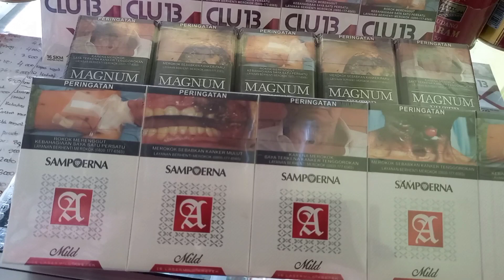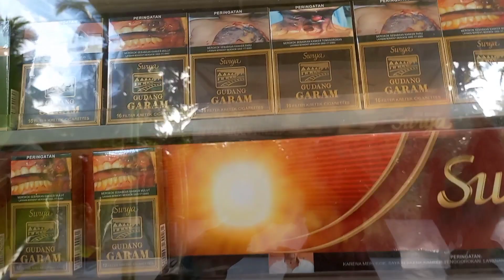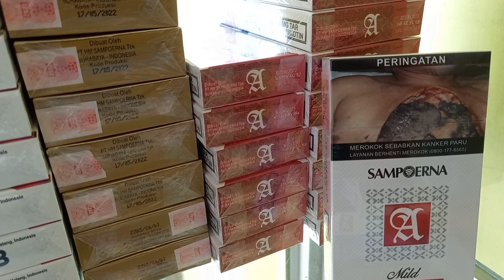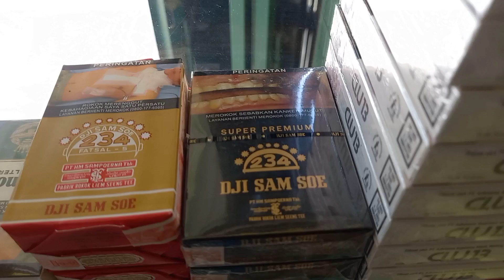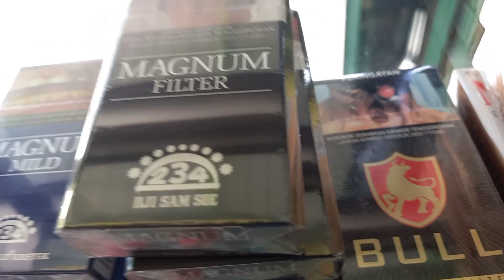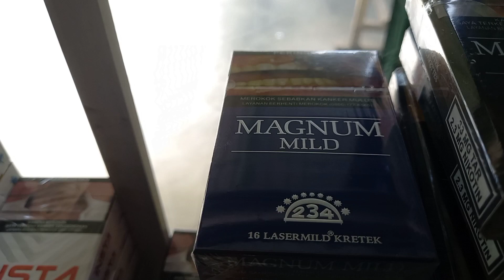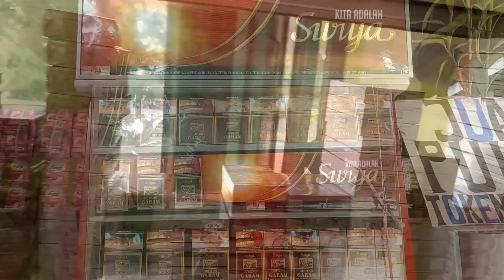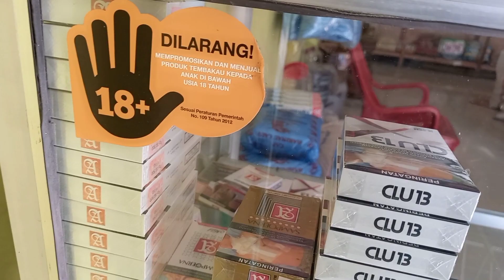UPDATE HARGA ROKOK DI WARUNG SEMBAKO KU